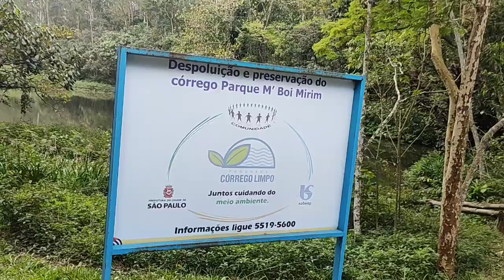minimalismo - PASSEIO NO PARQUE 🌸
Beijo e até o próximo.

Não esquece de deixar o seu like, é muito importante pra mim!